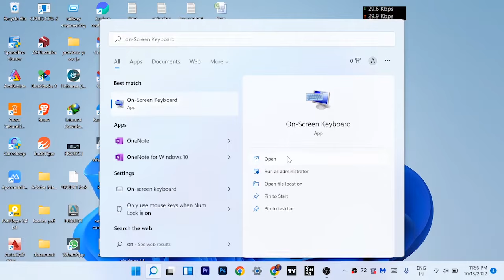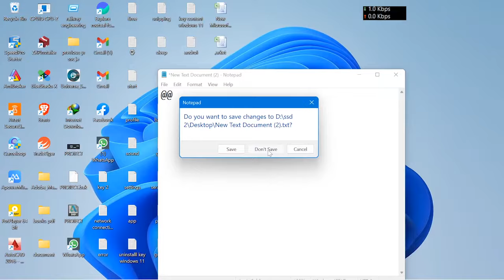Laptop e @ kivabe likhbo | pc @ type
hp laptop a @ kivabe likhe
laptop a @ kivabe likhe
laptop e @ kivabe likhbo
pc @ type
ei video te dekhben kivabe laptop a @ likhe